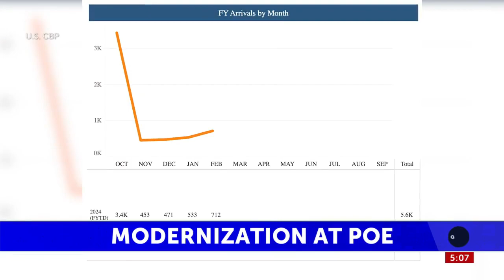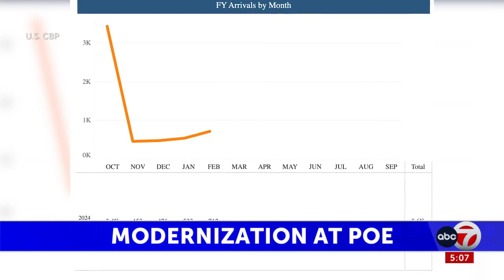El Paso County meeting with Mexican officials over future plans on Ports of Entry